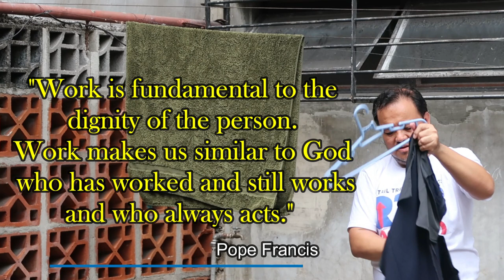Why is manual work important?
Essential Questions in Life Series presents Rev. Fr. Walter Joseph Villamiel to share with you the importance of manual work in obtaining a balanced life based on his experience, teachings of Blessed Fr. Marie-Eugene of the Child Jesus, and the teachings of the Catholic Church.
Special thanks to Paco and Marcy
Videographer: MM
Video Editor: Msbevsanton
Venue: Mother of Life Center, Novaliches QC

Notre Dame de Vie Institute is a group of secular consecrated lay men and women and priests. NDV wants to offer our viewers life lessons, faith nourishing, and entertaining music in season and out of season. Our goal is to let God be known and loved. Help us spread this love of God in this world. Where there is no love let us put love.
Notre Dame de Vie Institute wants to make known the teachings of the Carmelite Saints and  how to live the Carmelite spirituality beyond the grille of the monastery.